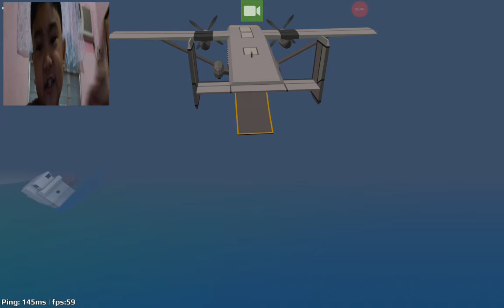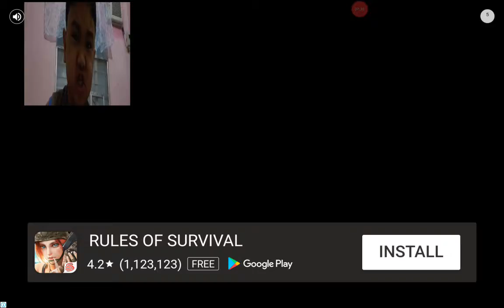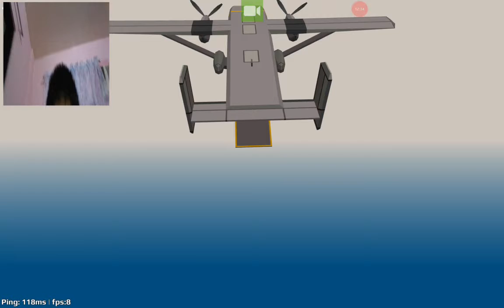Julianoliva minecraft ? 😃😂😘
The c3r2bjkwegfhqkgyjkcsDsafygjkh the, the only one of our refurbished and I will be able the the, which was a good time for me, and